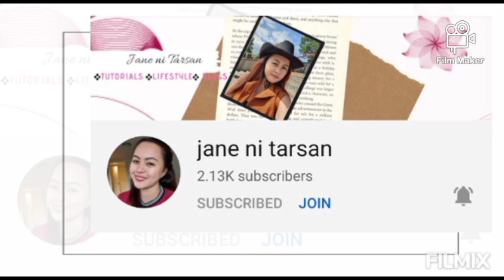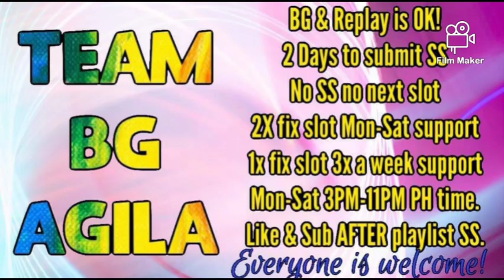CLARA PARK IN LEIPZIG | INDAY ENILYN